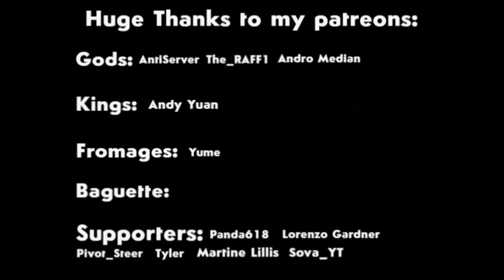[WOTB] mrALD: I FOUND A GEM !